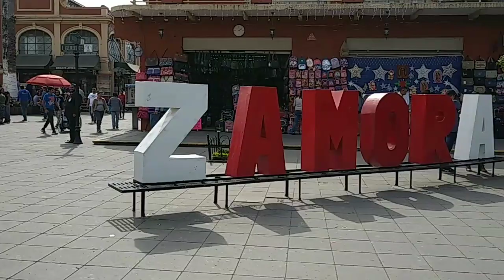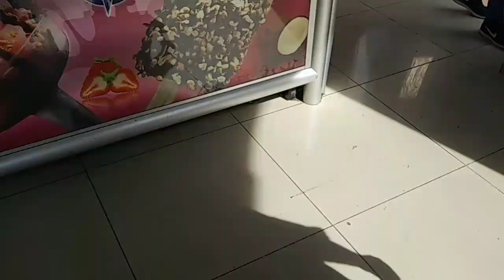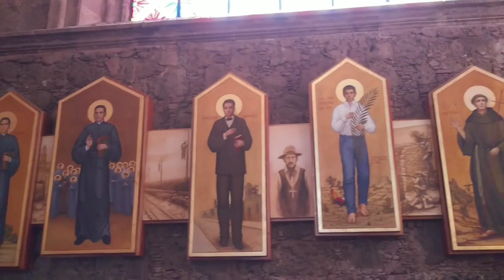La Catedral más hermosa que he visto. ZAMORA..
Aquí les presento la hermosa ciudad ZAMORA. Localizada en México, Michoacán. Y también les doy un vistazo a la catedral. Una de las más bellas del mundo.